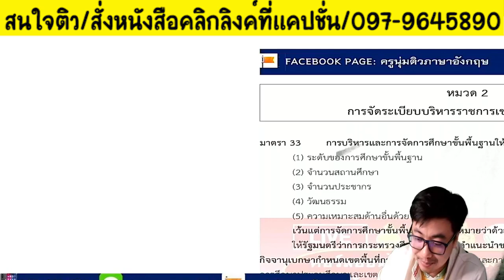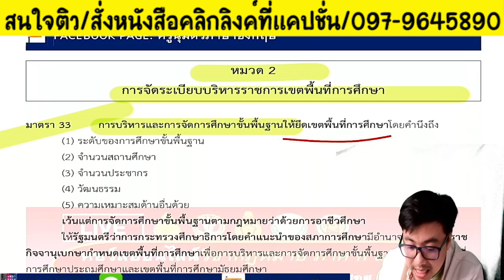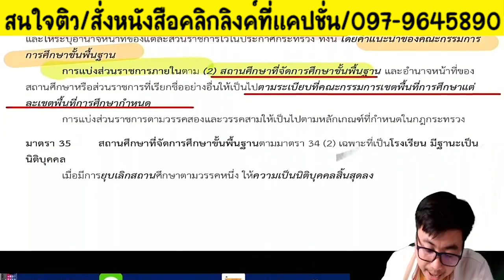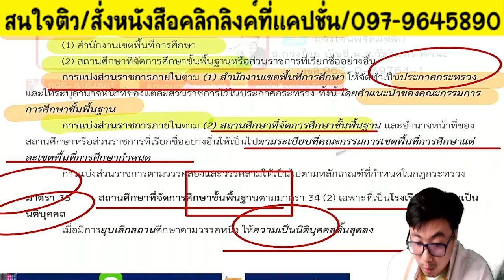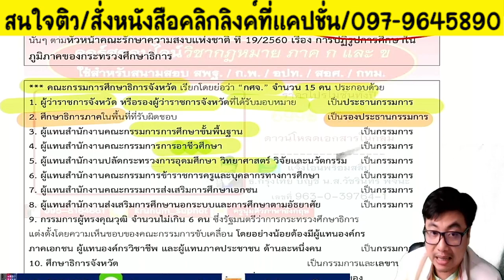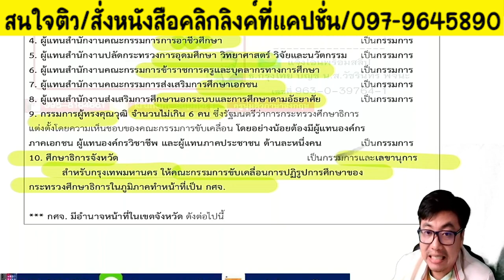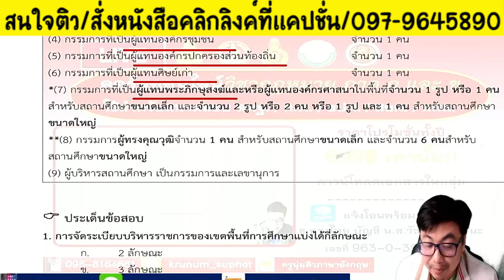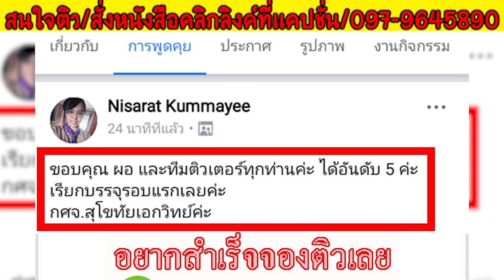📌ต้องรู้ การจัดระเบียบบริหารราชการกระทรวงศึกษาธิการ